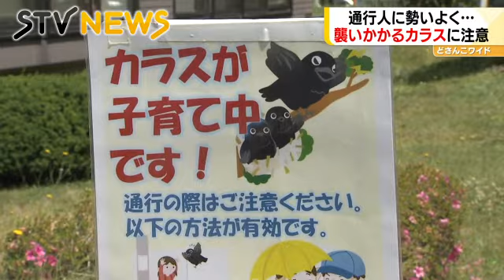巣立ちの季節 カラスの襲撃に注意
「カーカー！！！」
通行人に勢いよく襲いかかるカラス。逃げても頭をめがけて攻撃を加えます。こちらの男性はカラスに追いかけられ近くの建物に逃げ込みました。